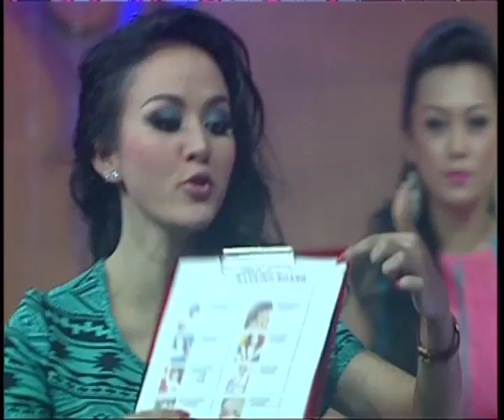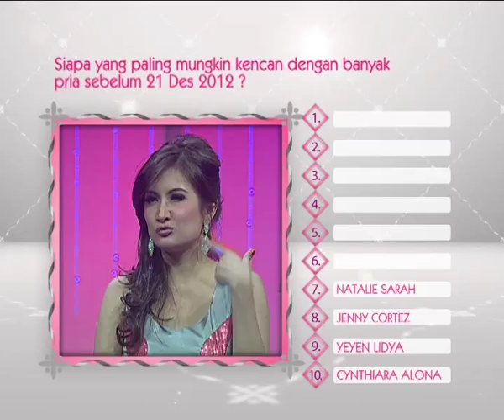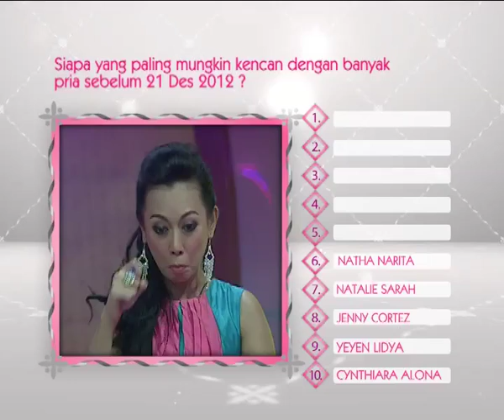Episode 4 - Rangking Selebriti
Rangking Selebriti is the newest tv gameshow presented by ANTV and FremantleMedia. 10 beautiful, sensational, and famous celebrities have to evaluate themselves by comparing with the other 9 beautiful women. You will be surprised to hear a lot of secrets revealed incidentally.

Celebrity on this episode: Yulia Rachman, Chintya Sari, Thessa Kaunang, Ary Kirana, Juliana Moechtar, Natha Narita, Natalie Sarah, Jenny Cortez, Yeyen Lidya, Cynthiara Alona.

Who's the most possible have a date with a lot of men before December 21 / Doomsday ?